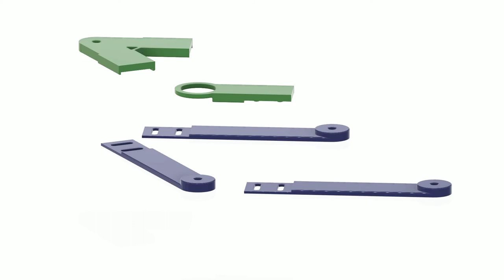3D printed modular vinyl record display (Fusion 360 assembly animation)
(Uploaded 2021)

First attempt at making an animation in Fusion 360